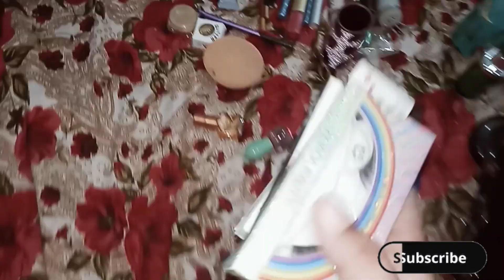My makeup 💄 collection 😍🤩dailyvlog Rimisha the explorer